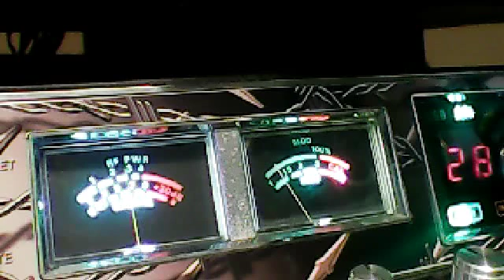151 mustang radio and others